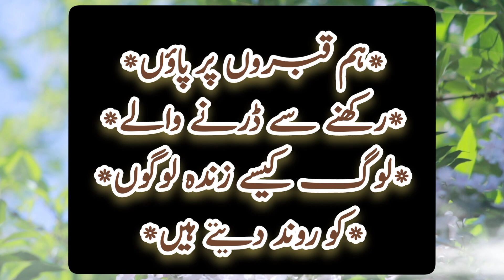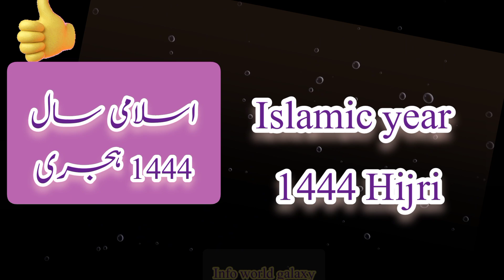Aj chand ki kiya tarikh h|Islamic date today hijri calendar 2022 26 Oct|Moon date in Pakistan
Hey everyone..Assalam o Alikum
In this video i will tell you about today Date of Islamic month.Or in other world aj chand ki kiya tarikh h Islamic hijri calendar. I will tell desi date Gregorian date calendar 2022 or good thing.

Rabiul awal calendar October 2022
Islamic month Safer ki konsi tarikh h
Islamic calendar Rabi ul awwal date
Today in Pakistan,Bangladesh,India Moon date  is  30 rabiul awal 1444

you're quires:
Today Calendar
punjabi tarikh
Calendar 2022
urdu Calendar
Islamic hijrri date
Islamic date
Islamic Calender
Urdu Calendar
Urdu Calendar 2022
Ajka urdu Calendar 2022
October 2022
Rabiul awal 2022
aaj chand ki kiya tarikh h
October islamic Calender
October islami tarikh

SeptemberDesi tarikh kiya h
Desi date kiya h
Bahdhoo ki kiya tarikh h
Bahdho date today
aj bahdhon ki kiya tarikh h
 2022 desi tarikh
October month 2022 desi tarikh

Rabi ul awal Islamic date today
Rabi ul awal ki aj kiya hogi
Rabi ul awal  Islamic date kiya h
Rabi ul awal Islamic date kiya h 2022
Rabi ul awal month date calendar 2022
Rabiulawal ki aj kiya h
info world galaxy